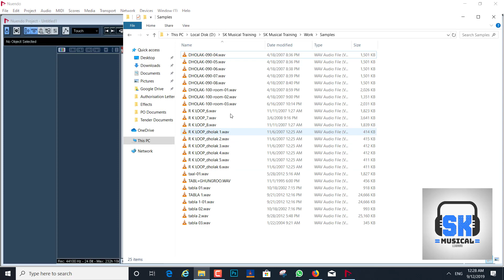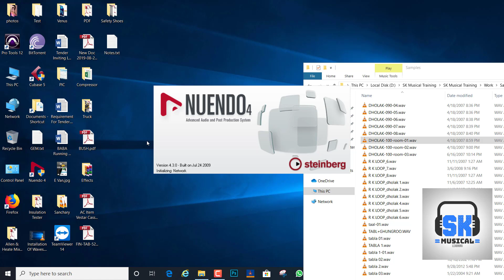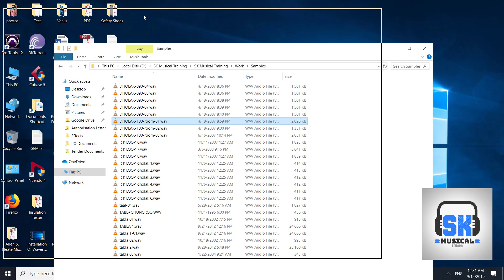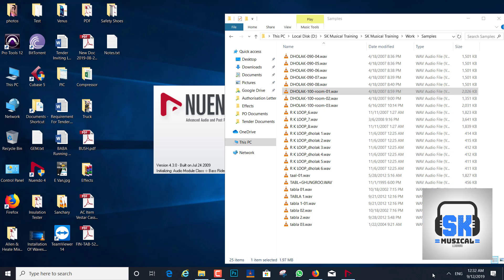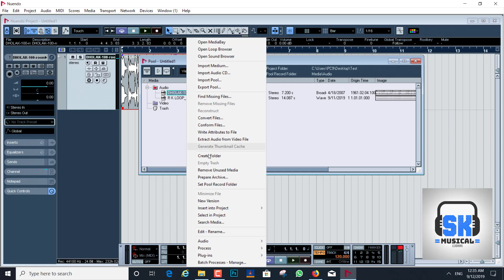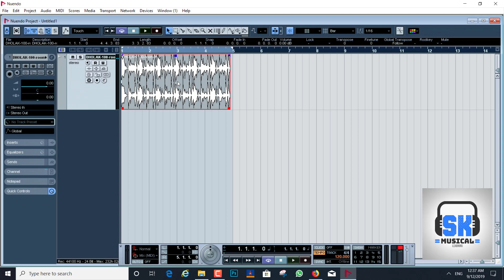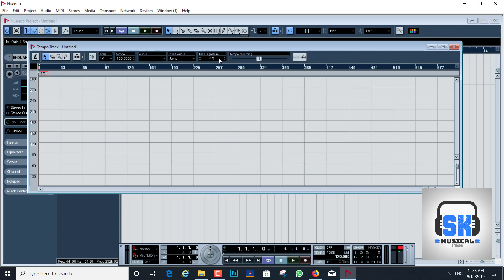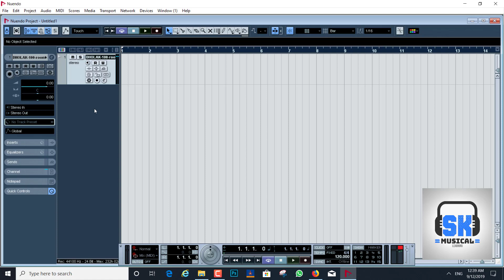EXPORT SAMPLE RATE IN NUENDO OR CUBASE | SK MUSICAL TRAINING | PART 133